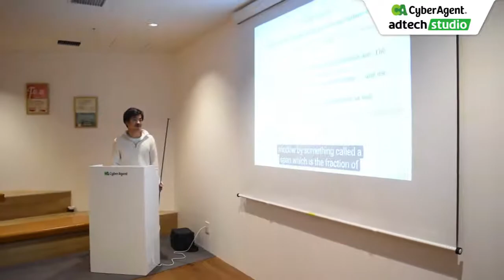ScalaMatsuri 2017-2018 CyberAgent CM